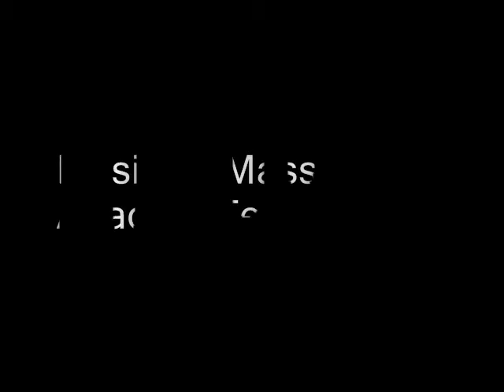youtube video #-1vvtnA3Egg